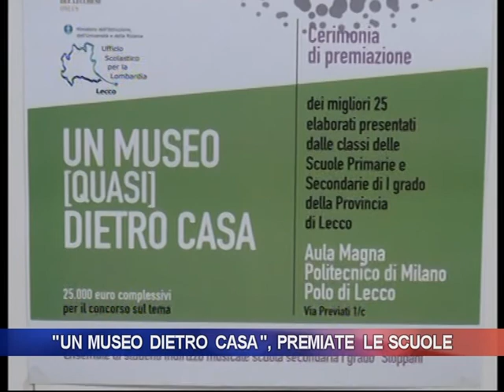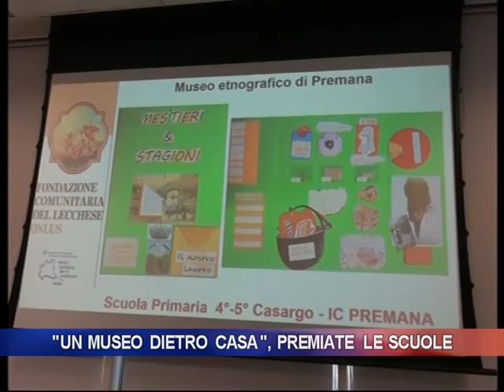UN MUSEO DIETRO CASA